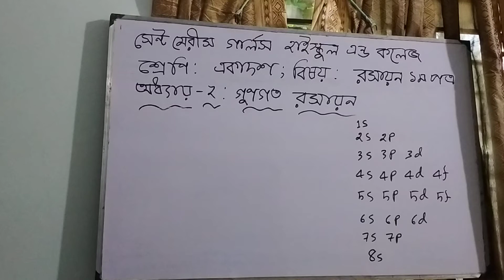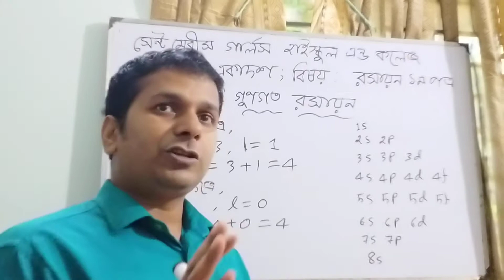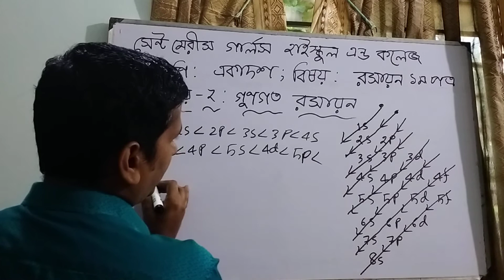শ্রেণীঃএকাদশ ; বিষয়ঃ রসায়ন ১ম পত্র ; ২য় অধ্যায়ঃ গুণগত রসায়ন